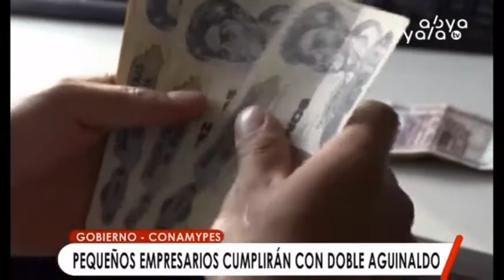Gobierno viabiliza extender plazo para el pago del doble aguinaldo de pequeñas y medianas empresas